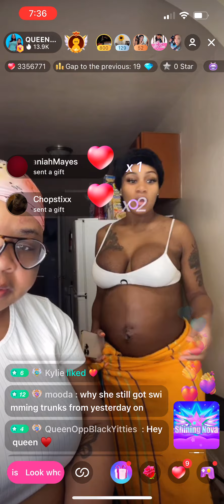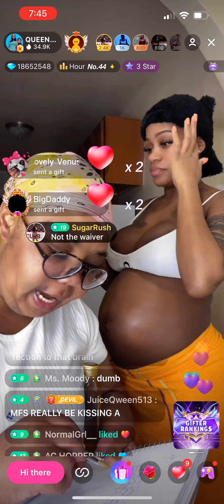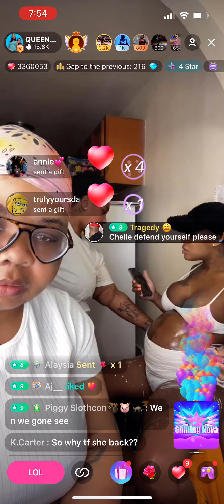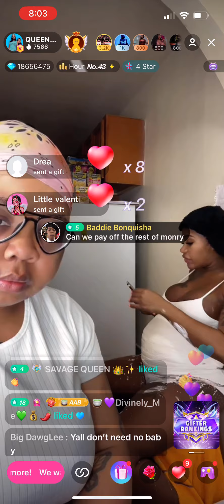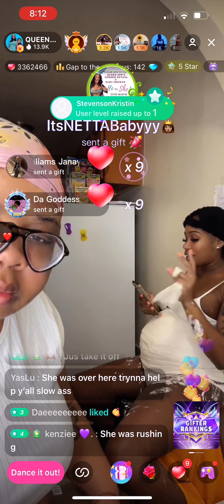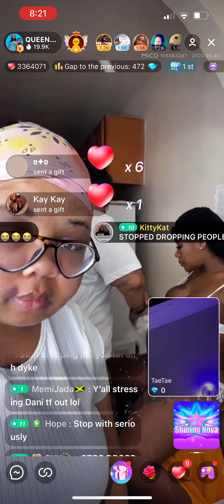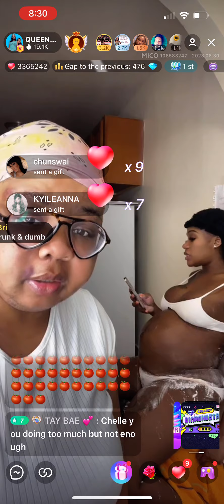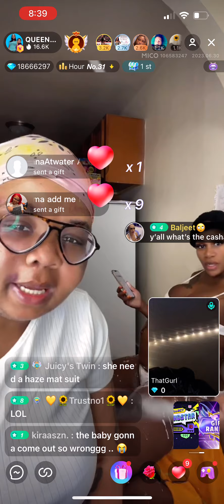QUEEN OPP & CHELLE: PART1 CHELLE HAS MORE BRUSIES & QUEEN GETTIN A BABY CAST.